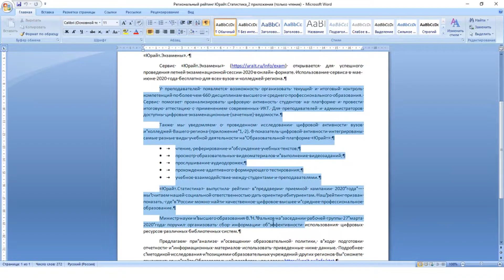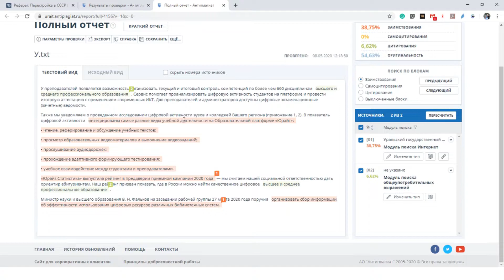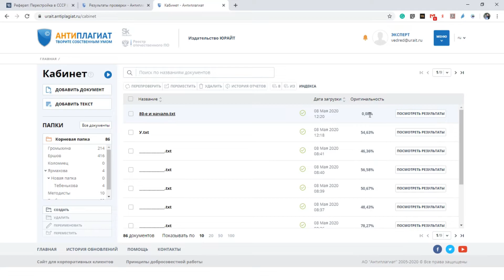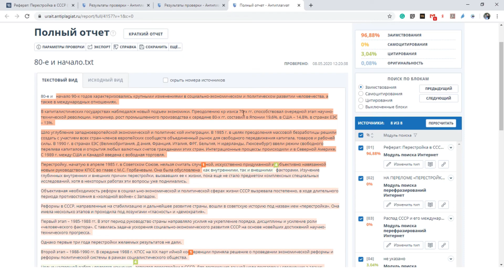Проверка на плагиат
Как проверить оригинальность курсовой или дипломной работы студента? Основные возможности сервиса «Антиплагиат» – в видеоинструкции «Юрайт» для преподавателей.